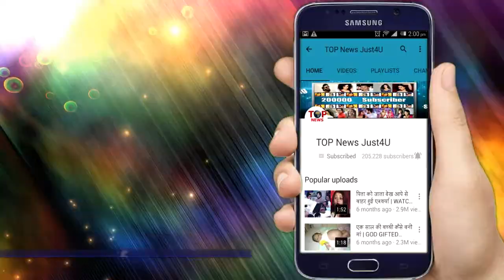ISHQ MEIN MARJAWA: दीप के सामने आरोही ने कुबूला विराट का PROPOSAL, “अंजली” बनकर जियेगी ज़िंदगी